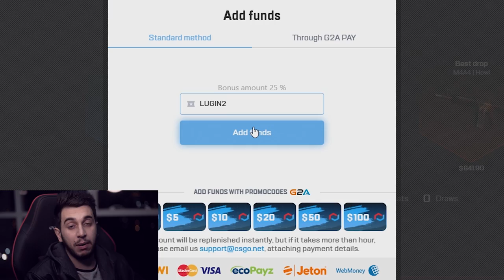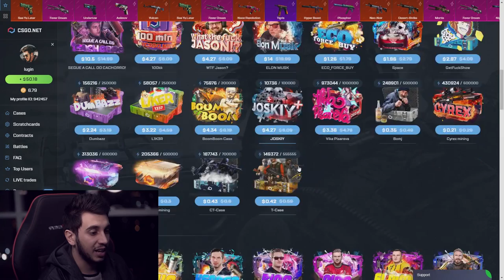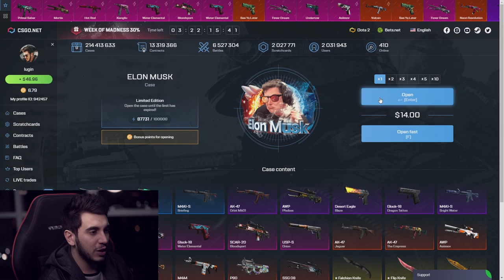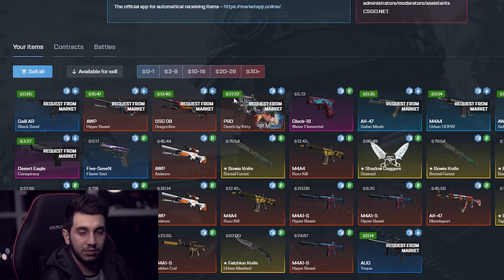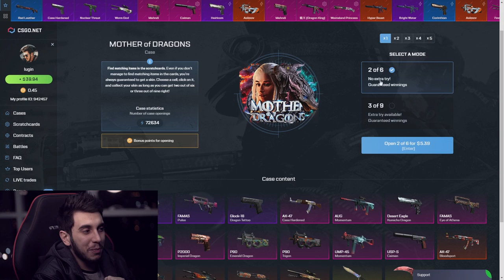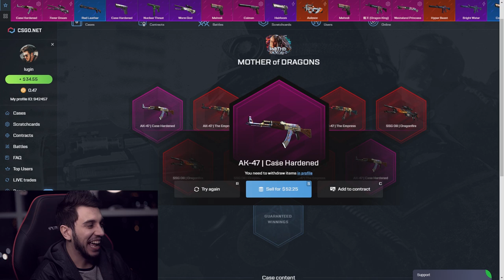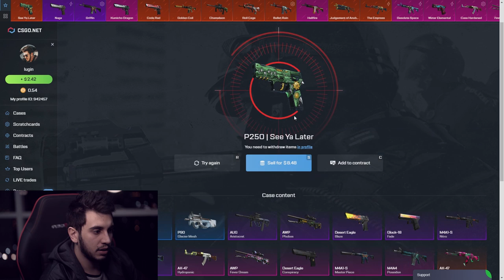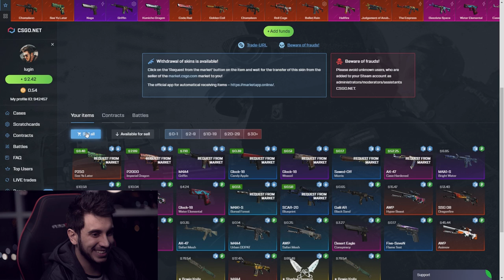EU NÃO ENTENDI NADA DO QUE ACONTECEU! (impressionante)